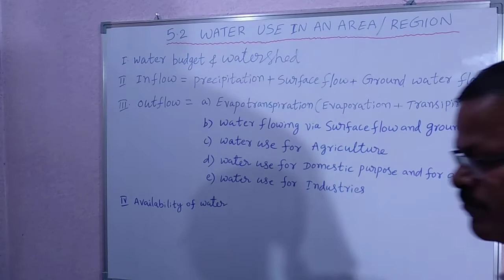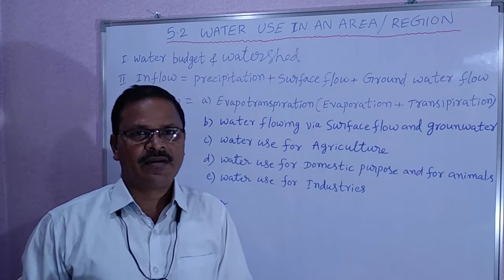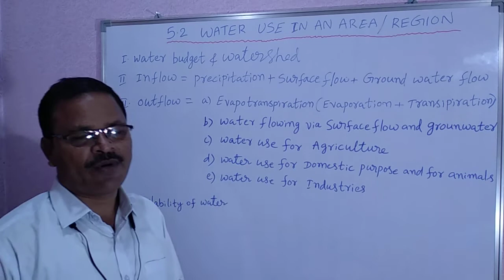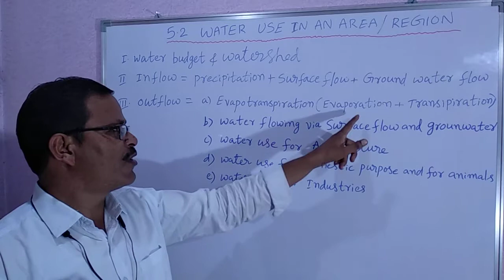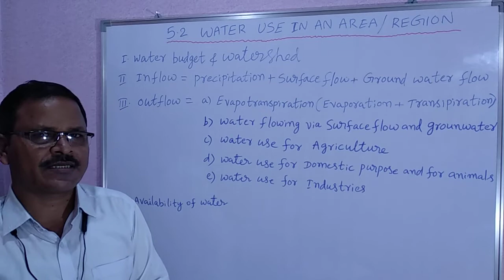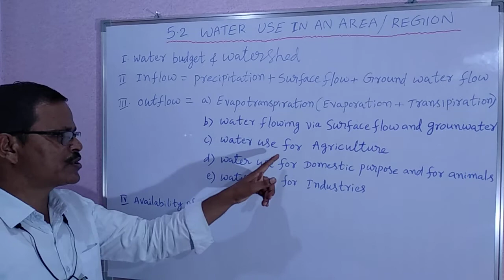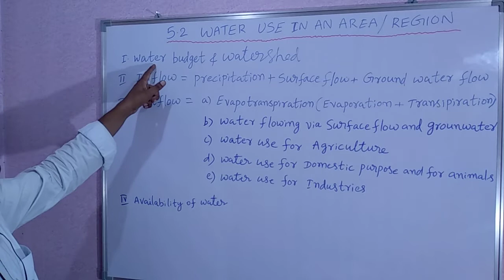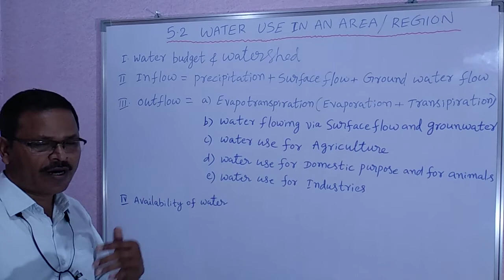10th class || 5.2 Water use || By Appala Naidu Ganivada || SA,SS,ZPH School, Challapeta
After watching this video and reading pages 60,61,62 answer the following questions

1) What does the water budget tell us ?

2) Write the equation of inflow.

3) What are the different aspects in outflow ?

4) What is the Evapotranspiration ?

5) What is the Transpiration ?

6) On which aspects does the availability of water depend ?